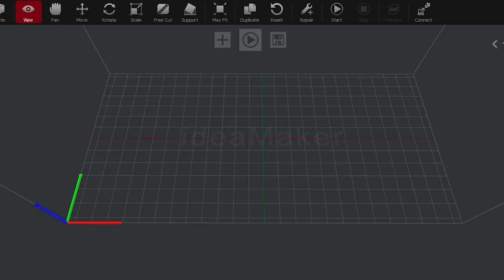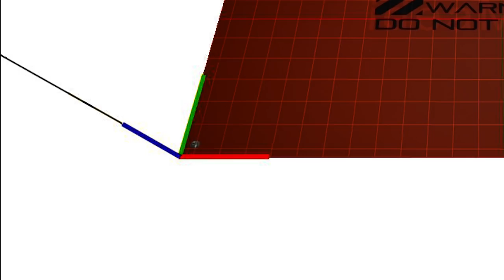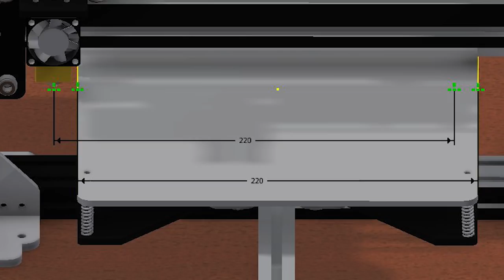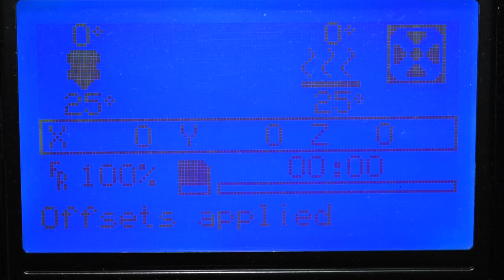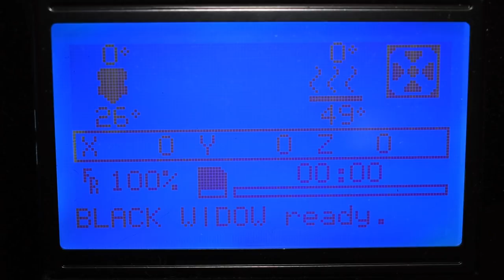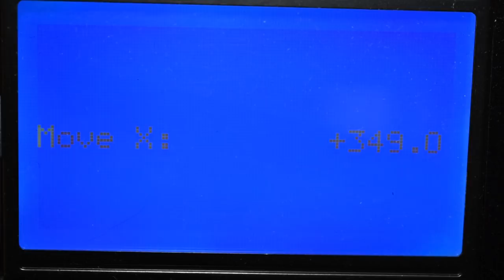Setting UP Your PRINT AREA (3D Printer) - What You're Doing Wrong!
Hi guys,

In today's video, I will show you how to correctly setup your print area in your printer and also in your slicer.
I will also show you some examples that can happen when setting up new printers and how to overcome them.

Hit like here if you like my work and want to see more 3D printing videos.
Also, don't forget to check my facebook page with additional 3D printing pictures and videos.
I'm also on instagram so check it also.